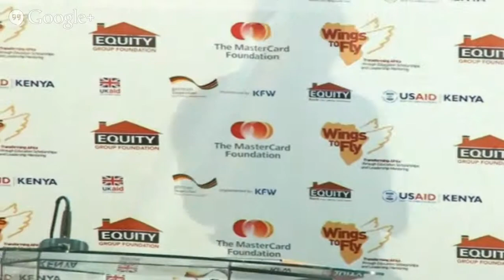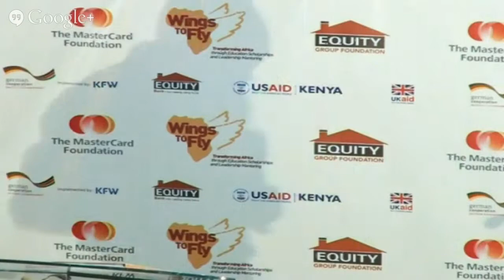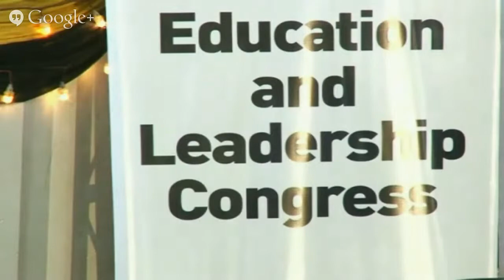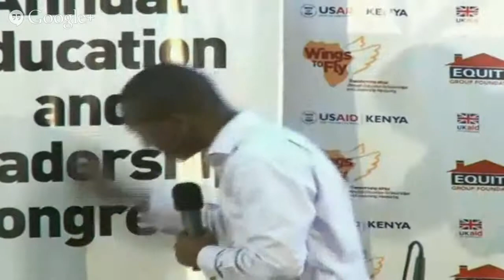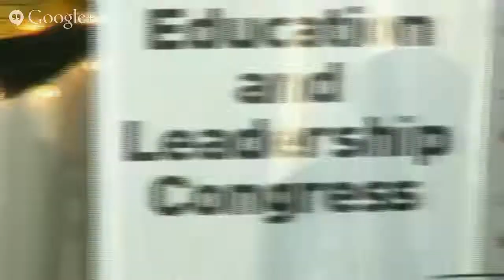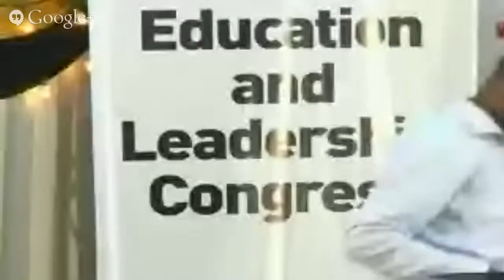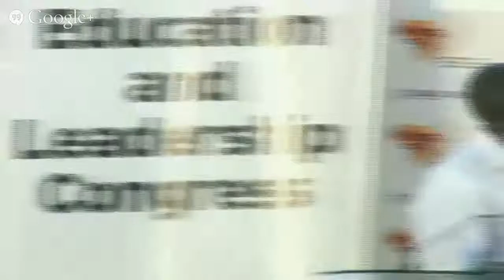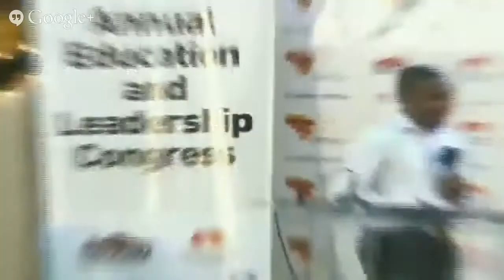5th Annual Education & Leadership Congress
Congress